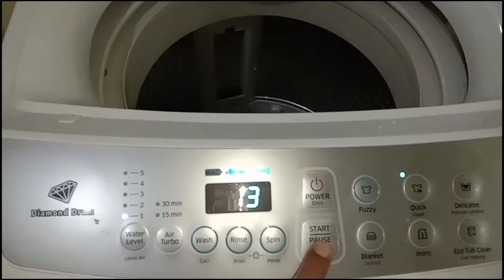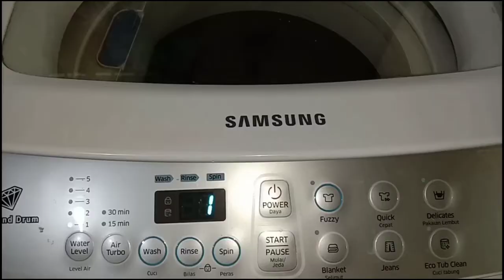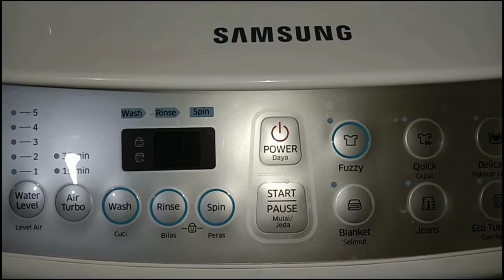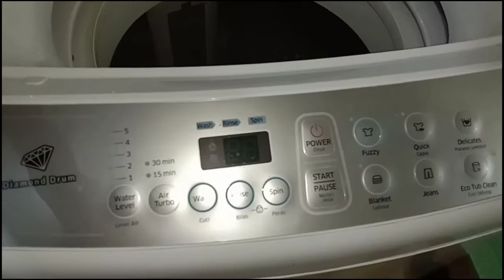Tutorial yang benar membersihkan tabung mesin cuci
Tutorial singkat tentang cara membersihkan mesin cuci

Mohon dukungannya.. 🙏🙏